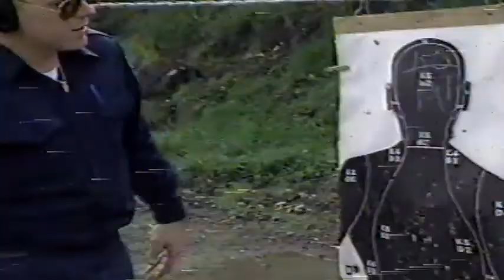Utica, NY. Behind The Badge Part 2.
This is the second part of the WUTR TV 20 produced video about the Utica NY Police Department in the early 1990's. Also shown in this video is UFD Engine Co. 1, Lt. Frank Suppa, FF's John Vetere, and Dave Antanavige as they respond to and treat an injured motorcyclist.